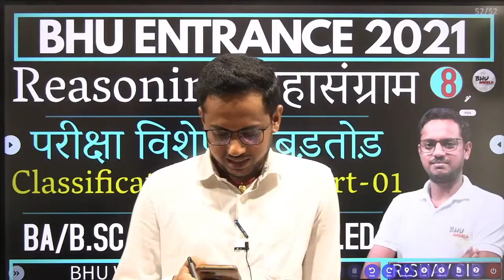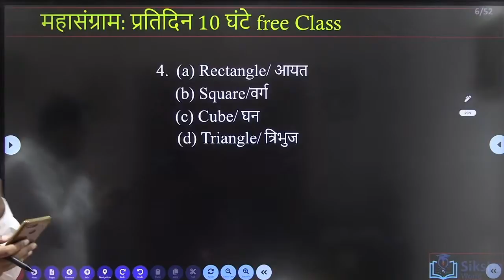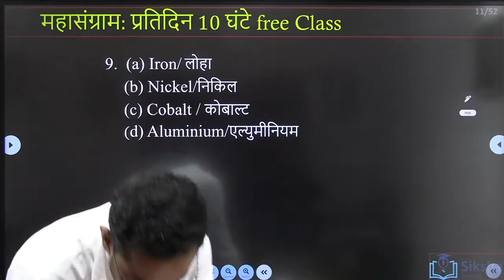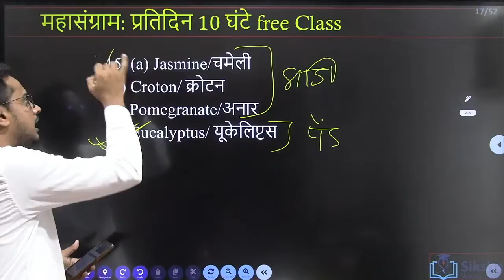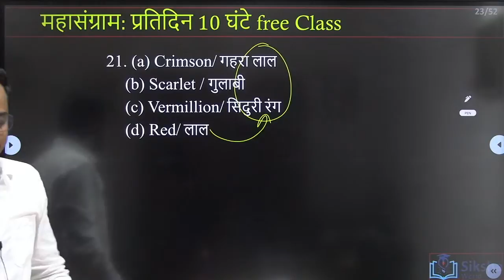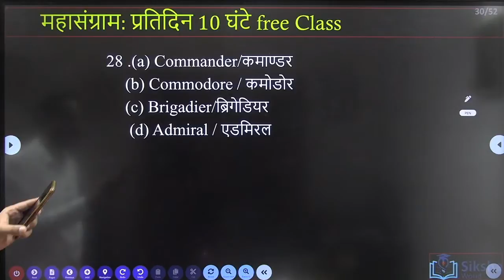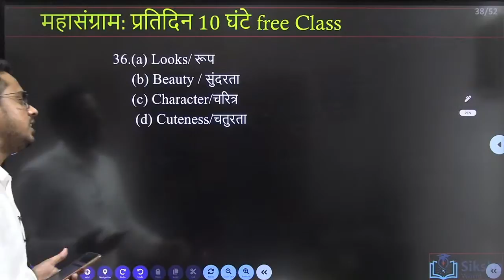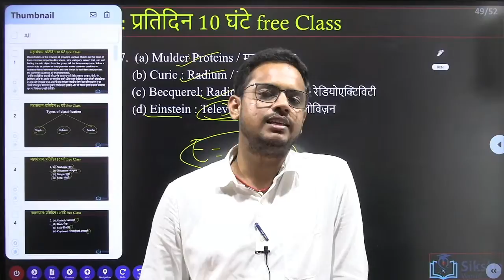महासंग्राम | Reasoning MCQ l Classification |BHU BA/LLB/BALLB/B.Sc. Ag/B.ed Entrance 2021|Rishav Sir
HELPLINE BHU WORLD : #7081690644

ऑनलाइन क्लास संबंधित अगर कोई मन में प्रश्न है तो कॉल /Whatsapp करे

नमस्कार
हमारे किसी भी कोर्स की फी ₹ 2500 + 467( GST) 92 + ( internet Tax )  = 3059 है । लेकिन आपको अभी 2592 PAYMENT करना है |
PAYMENT हमारे App या वेबसाइट के माध्यम से कर सकते है ।
BHU B.COM
BHU CHS 9th
पेमेंट के बाद आपका कोर्स ओपन हो जाएगा | 26 मार्च से आपकी  क्लास app पर  शुरू  होगी |
ध्यान देंगे के पेमेंट के बाद कन्फर्मेशन मेसेज तुरंत ही  आपके ईमेल पे भेज दिया जायेगा |

bhu bsc ag previous year question paper with solution,
bhu bsc nursing previous year question paper pdf download,
bhu bsc agriculture previous year question,
bhu bsc zoology previous year question paper,
bhu bsc entrance paper,
bhu bsc entrance exam paper
bhu bsc entrance date, bhu bsc entrance test
bhu entrance preparation for bcom, bhu entrance preparation for ba,
bhu ka form kab aayega,
bhu ka form kab aayega 2021,
bhu bsc ka form kab aayega 2021,
bhu form 2021 kab aayega,
bhu 2021 exam date,
bhu entrance test portal
bhu exam kab hoga 2021,
bhu ka exam kab hoga,